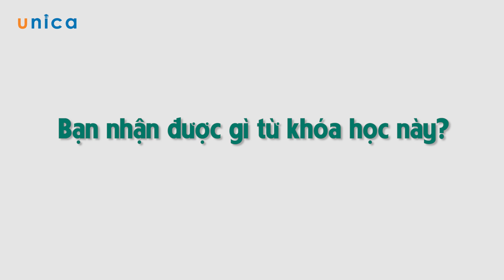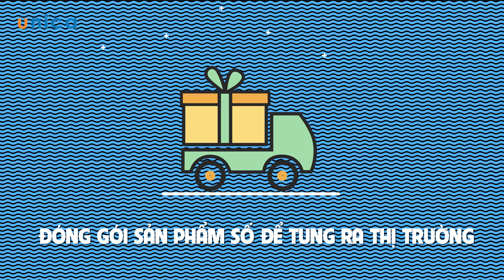KINH DOANH SẢN PHẨM SỐ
Khóa học giúp cho:

- Bạn sẽ sở hữu hệ thống kinh doanh sản phẩm số thành công

- Chế tạo đóng gói sản phẩm

- Bí mật lấy chất xám người tài

- Học về tư duy chiến lược hệ thống